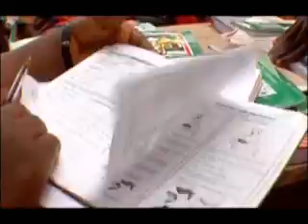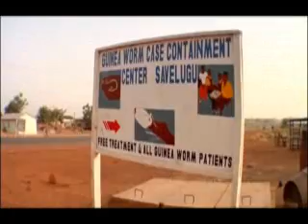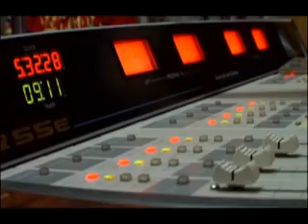Tukijoukko Ghanassa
Tukijoukko tv-ohjelmassa kolme tiimiä kilpailee siitä, kuka kerää eniten lahjoittajia UNICEFille.